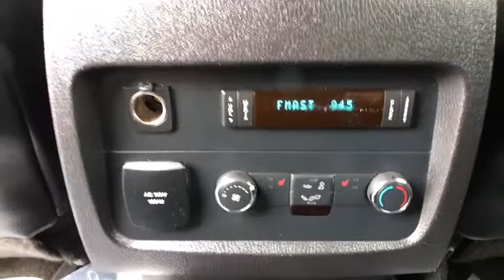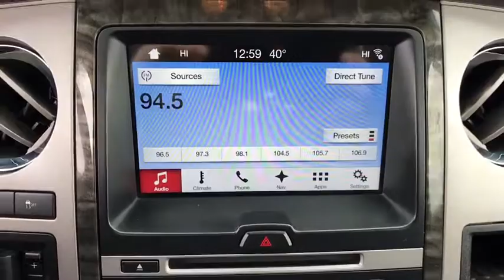2017 Ford Expedition Reno, Carson City, Northern Nevada, Sacramento, Elko, NV HEA53218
Used 2017 Ford Expedition available in Reno, Nevada at Lithia Chrysler Jeep of Reno. Servicing the Carson City, Northern Nevada, Sacramento, Elko, NV area.
2017 Ford Expedition Limited 4x4 - Stock#: HEA53218 - VIN#: 1FMJU2AT5HEA53218

CARFAX 1-Owner. JUST REPRICED FROM $32980. Limited trim. 3rd Row Seat Heated Leather Seats Power Liftgate Rear Air Heated Rear Seat 4x4 Trailer Hitch ENGINE: 3.5L ECOBOOST V6 Turbo Charged Alloy Wheels. SEE MORE! KEY FEATURES INCLUDE: Leather Seats Third Row Seat 4x4 Power Liftgate Rear Air Heated Driver Seat Heated Rear Seat Cooled Driver Seat Back-Up Camera Running Boards Premium Sound System Satellite Radio iPod/MP3 Input Onboard Communications System Trailer Hitch MP3 Player Rear Seat Audio Controls Remote Trunk Release Keyless Entry Privacy Glass. OPTION PACKAGES: ENGINE: 3.5L ECOBOOST V6 (STD). EXPERTS RAVE: Despite its significant size the Ford Expedition is pretty manageable on the road. The four-wheel independent suspension gives it an exceptionally smooth ride relative to rivals. Precise and responsive steering also contributes to an easy-to-drive nature. -Edmunds.com. AFFORDABILITY: Was $32980. PURCHASE WITH CONFIDENCE: CARFAX 1-Owner AutoCheck One Owner OUR OFFERINGS: At Lithia Chrysler Jeep of Reno our first and foremost goal is to make your car-buying and ownership experience better than any other youve had near Carson City Auburn CA Sparks and beyond. And prepare to have your expectations exceeded. Price does not include $449 Dealer Doc fee taxes and license fees. Price contains all applicable dealer incentives and non-limited factory rebates. You may qualify for additional rebates; see dealer for details.